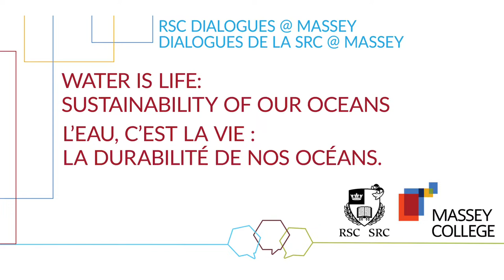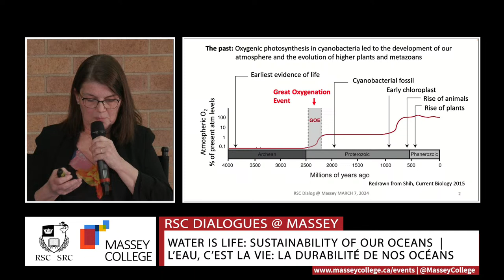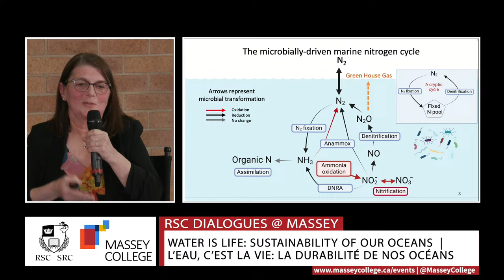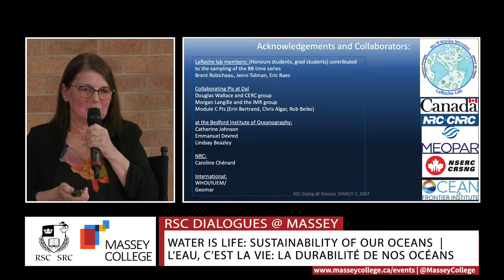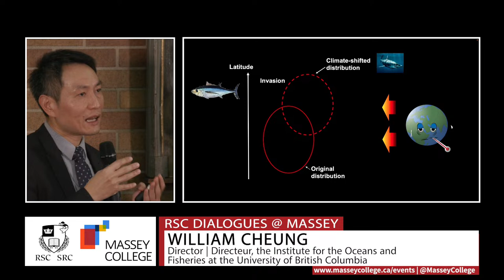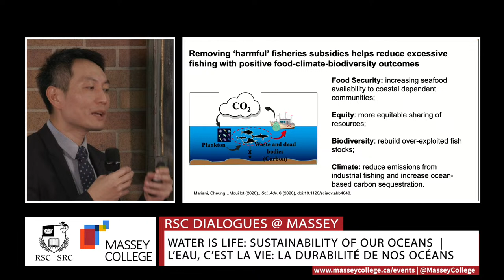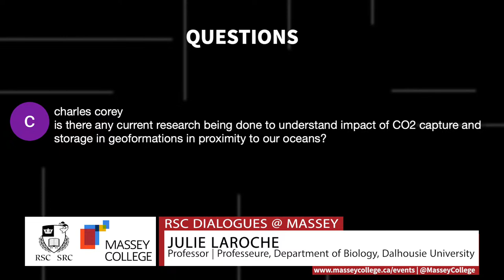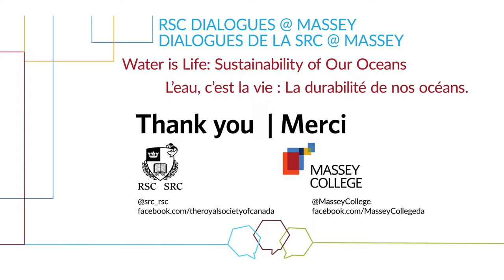Royal Society of Canada x Massey College - Water is Life: Sustainability of Our Oceans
The Royal Society of Canada (RSC) and Massey College are thrilled to present the third installment of the RSC Dialogues @ Massey series, Water is Life: Sustainability of Our Oceans.

In recent decades, issues like contamination of our oceans from petrochemical spills, as well as the disposal of polyethylene materials into these bodies of water, have had a significant impact on the environment and our well-being. Although humanity has benefited greatly from industrial activities of the last few centuries, we are now confronted with the challenge and responsibility to balance industrial imperatives that support human consumption and the need to improve the way we treat the waters that give us life. At this event, speakers will explore the topic of water sustainability with focus on habitats, climate change, and Indigenous sovereignty.

Time: 5:00-7:00pm ET
Language: Bilingual (live interpretation available)

Panelists

William Cheung is a Professor and the Director of the Institute for the Oceans and Fisheries at the University of British Columbia, where he holds the Canada Research Chair in Ocean Sustainability and Global Change. Dr. Cheung is recognized internationally for his research on the interconnections among climate change, food security and biodiversity conservation in marine environments. As a marine ecologist and fisheries scientist, Dr. Cheung’s work addresses policy-relevant research questions through a transdisciplinary lens that encompasses oceanography, ecology, economics, and social sciences. He has been active in international and regional initiatives that bridge science and policy, including the Intergovernmental Panel on Climate Change (IPCC) and the Intergovernmental Platform on Biodiversity and Ecosystem Services (IPBES).

Julie LaRoche (FRSC) is a marine microbiologist who uses biochemical and molecular biological approaches to unravel the factors that control primary productivity in the ocean. She has developed and applied several widely used molecular biological approaches that have had long-lasting impact on our understanding of nutrient limitation in phytoplankton and other marine microbes, especially with respect to iron limitation, which is prominent in large areas of the surface ocean.